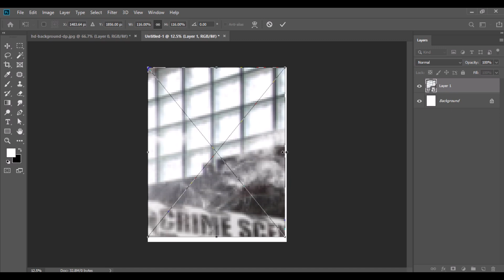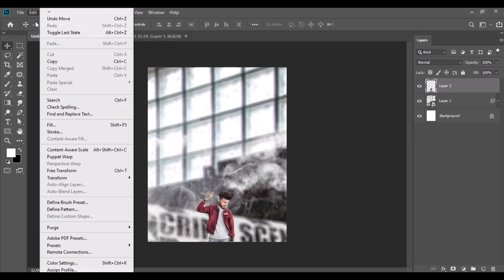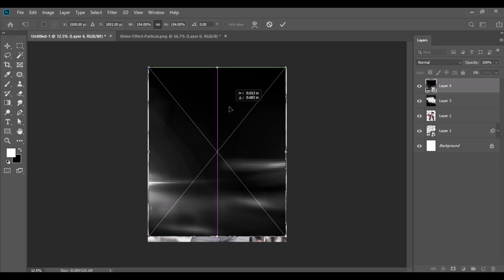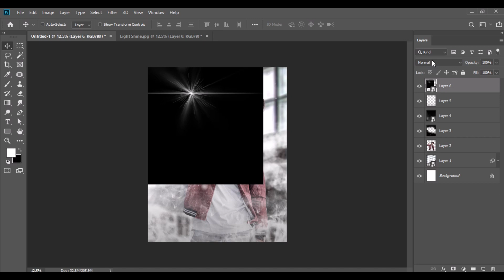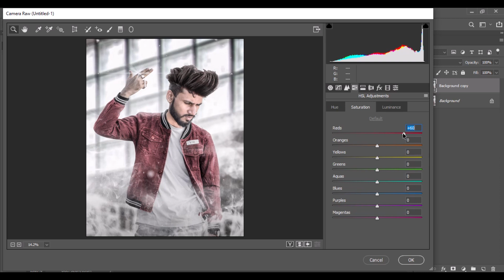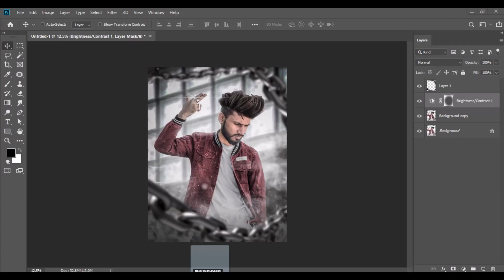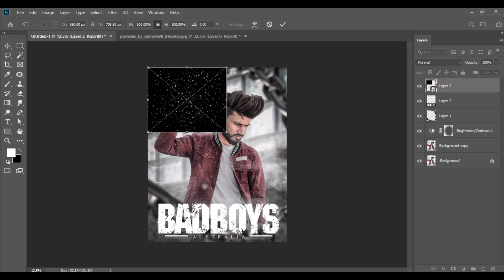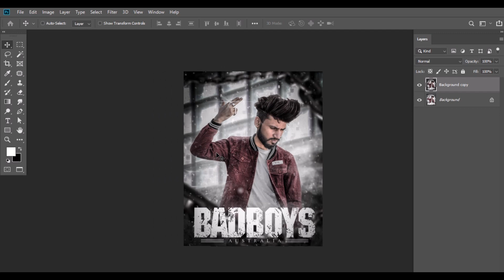Photoshop Manipulation || PhotoShop Bad Boy Photo Editing Tutorial || Kamal Raj Saini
Hey everyone In this tutorial I will show u how to Make a Fantasy Bad Boy Photo Editing Art Design using Photoshop Application. This time I'll take you on a creative journey through the effects of photo-manipulation, so that you can make a cool movie poster.